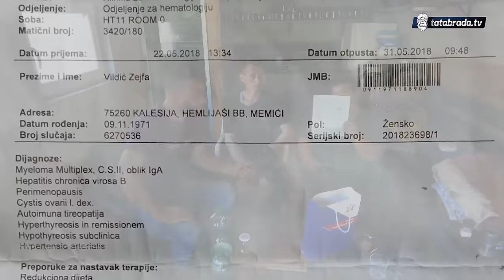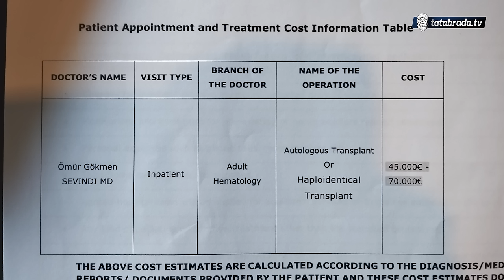70000 eura za NJEN ŽIVOT njima je nedostižno!